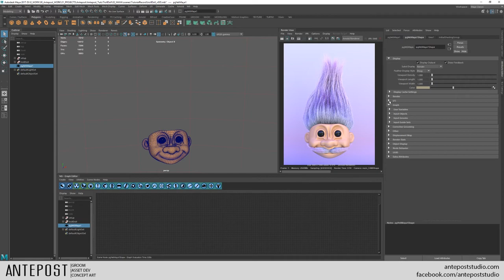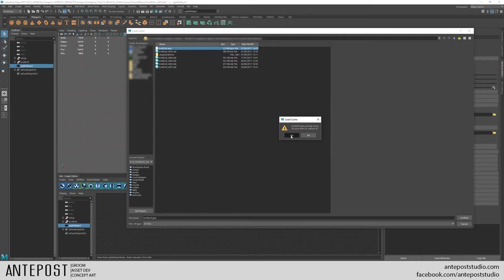GROOMING 01 How To - 01: Import and Export a Yeti Cache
Learn how to Import and Export a Yeti Cache.

Want to learn more about grooming in Yeti?🐯
Check our new course  ▶️ MASTERING GROOMING IN YETI ◀️

⚪️ ANTEPOST ⚪️
Francesco Di Luisi and Sofia Oliveira, freelancer artists specialized in character development for feature films, commercials and games.